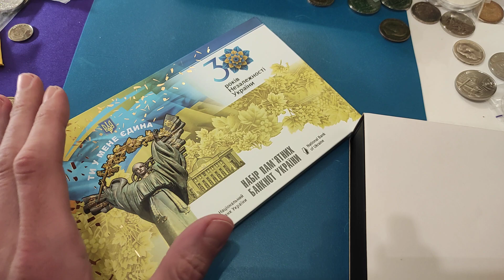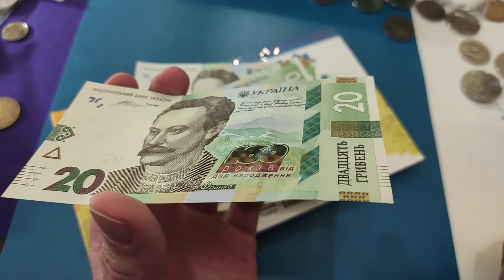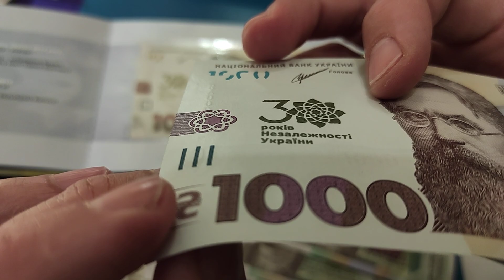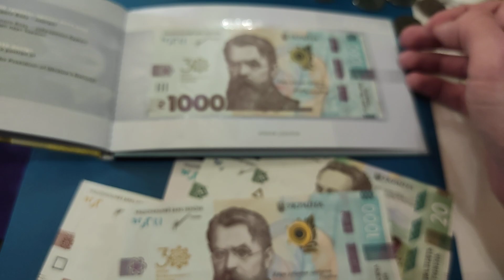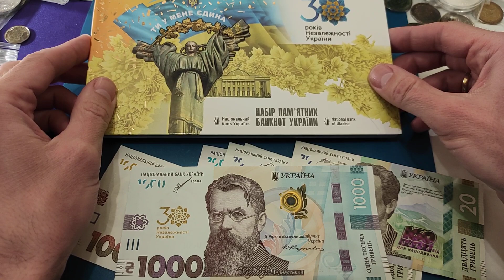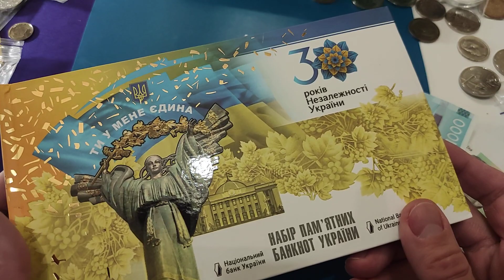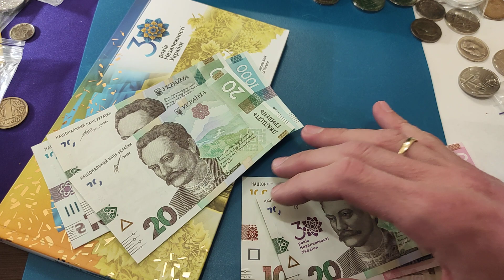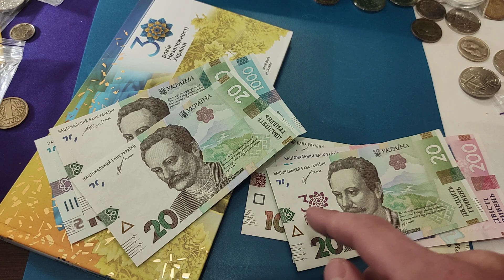Вот почему они будут стоить дороже остальных 🏅🏆👍 и это вы узнали от меня 😆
Альбомы камер листы

Мои плейлисты